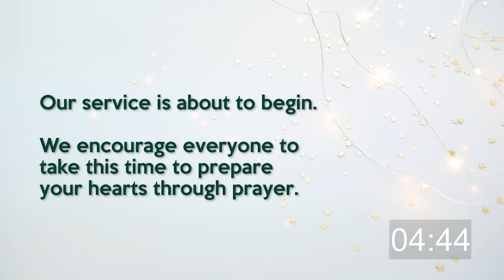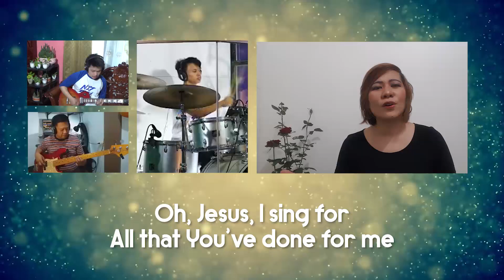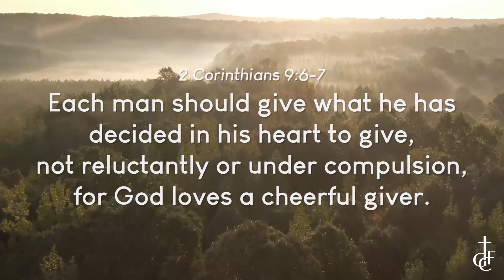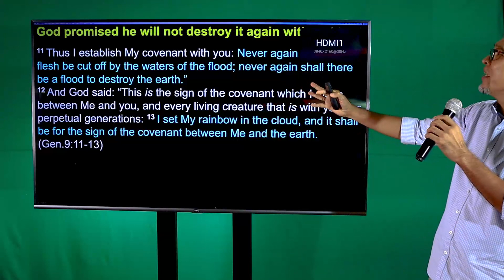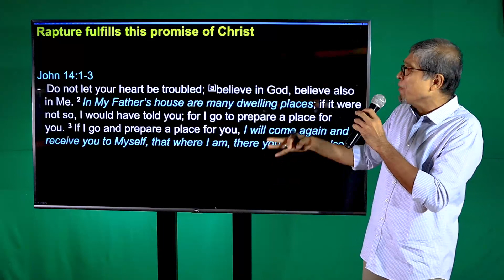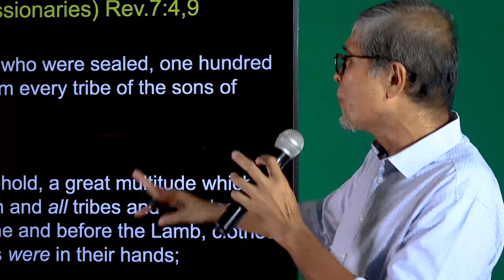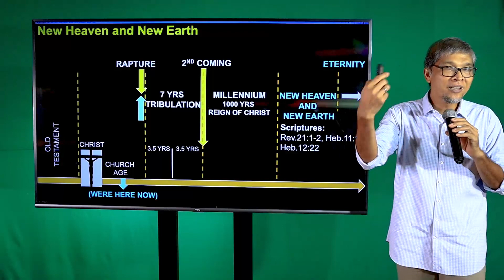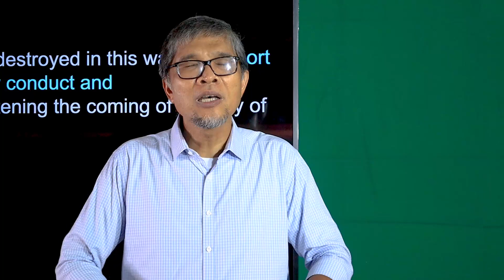Comfort in the Last Days | Online Worship Service | September 6, 2020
Blessed Sunday, brothers and sisters in Christ!

Feel free to join us in our Online Worship Service today at 10AM.

We would like to journey with you! If you have any prayer request or praise items, don't hesitate to leave a message in the comment section.

Have a blessed time of worship!